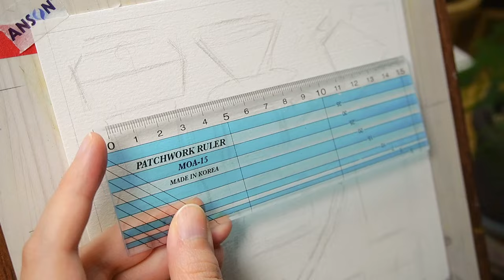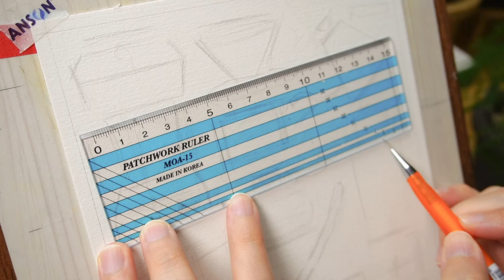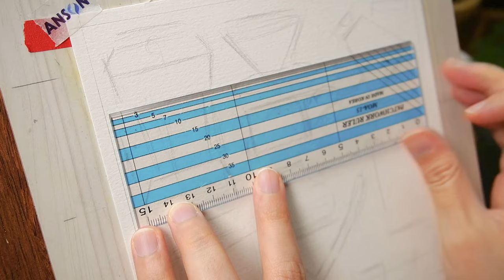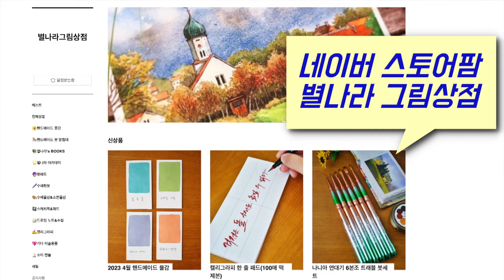그림책 작가의 내돈내산 최애 📐자📏소개!/Starland_art